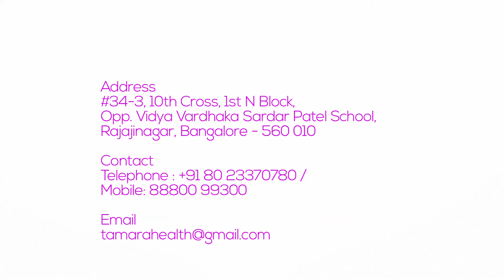IVF Taboo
Why Choose Tamara Hospital?
Tamara is a super specialty hospital focusing on Fertility, Diagnostics, Pregnancy and Women Health. Being a large gynecological centre, we are equipped with the state of the science facilities and equipment imported from the leaders in Medical Electronics. Tamara is the best option for undertaking value treatments and caring for patients in a friendly manner. Our doctors are from among the best in Bangalore. Our Values of treatment, ethics and patients well being above all else has kept us in good stead and will remain our driving force.
Tamara has over 35 years of experience in the field of health care. It all started 35 years ago when the founders of Tamara Dr. Gayathri Devi & Dr. M.N.R. Gowda opened one of the first hospitals in Bangalore. Our hospital grew to such an extent that it has become a landmark even to this day. The reason for that is the sheer effort and dedication put by Dr. Gayathri Devi.
She was one of the most senior and eminent gynecologist in Bangalore, she delivered and cared for generations of patients.

We strongly believe that having a baby is one of the most magnificent decisions of your life. In the purest of it’s form, there is no other feel that surpasses the delight of motherhood & parenthood. With over 35 years of experience in the field backed with the latest technologies & the most able team of embryologist, we provide world class IVF services to you. IVF( In Vitro Fertilization) is no more a taboo. Our specially designed woman care services for aspiring mothers gives us extra mileage. The is no compromise on the desired outputs. We sync your expectations with our service level deliveries.

With over 1500 successful IVF treatments coupled with State of the Science Equipment &Treatment ,we encourage a culture of inclusiveness. Team work,dedication & high on ethics forms the fundamental of our success story.We encourage & implement highest levels of transparency between the patients & doctors.This in turn creates trust zone.
 Our Medical Center is the preferred choice for the best care and Results.

Address
#34-3, 10th Cross, 1st N Block, Opp. Vardhaka Saradar Patel School,
 Rajajinagar, Bangalore - 560 010